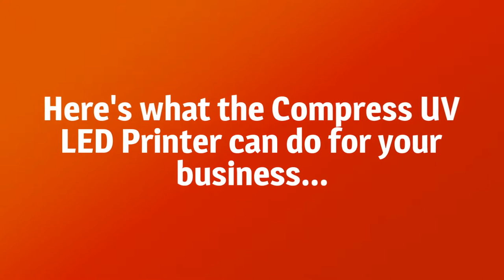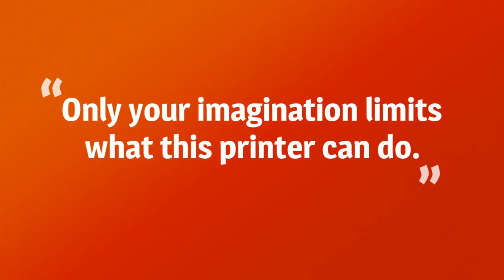UV Printer | Compress LED UV Printer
UV Printer features and capabilities video.
The Compress UV Printer iUV600s and iUV1200s are 2 very unique uv printers in the marketplace.
In this video you’ll see listed some of the best features compared to other uv printers, and some great applications.
UV Printer applications include printing on a wide variety of substrates – another term for the material you’re trying to mark. Here are a few examples of materials AND applications that we’ve successfully printed – it’s a long list!
• Golf Accessories
• Metal Signs
• Magnetic sign materials
• Plexiglass
• Lexan
• Acrylic Awards
• Acrylic Signs
• Aluminum
• Carbon Fiber
• Bicycle wheels
• Military equipment
• Cardboard boxes/packaging
• Many different kinds of wood
• Yeti Mugs and Tumblers
• Other brands of mugs and tumblers
• Phone cases
• Picture frames
• Water bottles
• Stone Tiles
• Stone Coasters
• Glazed Ceramic tiles
• Un-glazed ceramic tiles
• Coroplast
• Foam Core boards
• Hockey sticks
• Pickle ball paddles
• Hockey pucks
• Embroidery scissors
• USB – thumb drives
• Picture frames
• Canvas
• Guitar picks
• Pistol Grips
• Mosaic tiles
• Clay tiles
• Poker chips
• Plastic license plates
• ID Badges
• Laptops
• Toilet Seats
• Light covers

Here are a few videos on some of the more popular items to print on:

What makes the iUV600s and iUV1200s uv printer models unique are the bed size and the depth of field – both of which means more speed and more options for productivity.

One company is using one of our uv printers to print on large packages – which uses our 11.8” depth of printing field. That means that you can put an 11” high box in the printer and print directly on the top/sides for example.

Another company uses a handful of the iUV600s just to print logos on golf balls.

Many of our uv printer owners are in the award and engraving business. They used the white ink feature of the system to back print acrylic awards. That gives them a really premium look.

And of course we have users printing on pens, ID badges and a wide range of promotional products. In fact, we use it in house to make branded thumb drives!

Manufacturers, sign makers, promotional products sellers, prototypers, awards shops – there are many uses for the Compress brand of flatbed, small format uv printers.

Choose this link to chat with a pro about whether a uv printer can help your business